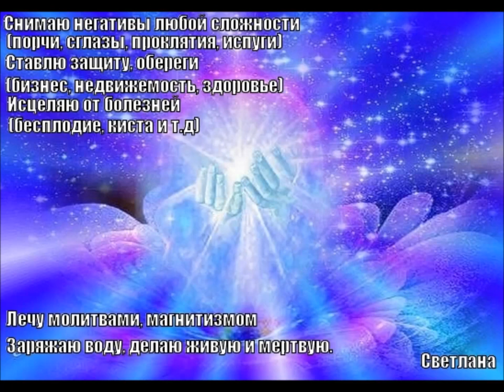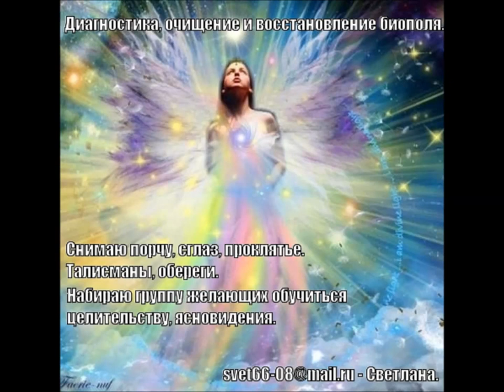Счастья всем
Здравствуйте друзья!Меня зовут Светлана,Своей деятельностью занимаюсь больше 25 лет.Я экстрасенс целитель,этот путь начинали с мужем вдвоем,в дальнейшем муж отошел от целительской деятельности,я продолжаю своё любимое дело.Моя семья,состоит из 6 человек,я ,муж и четверо детей.Живу я в Приднестровье,г.Тирасполь.Желаю всем мира,радости и счастья!!!храни Вас Бог!!!